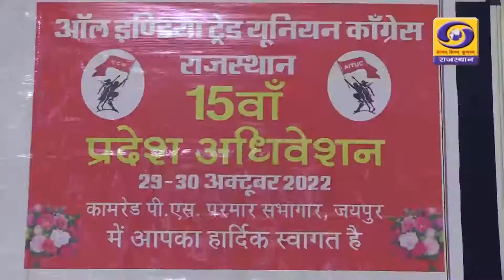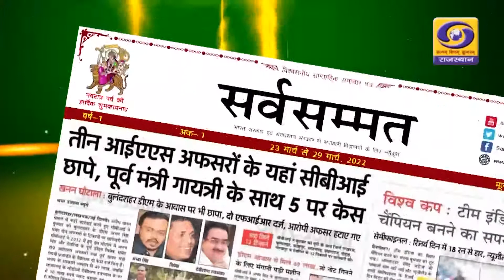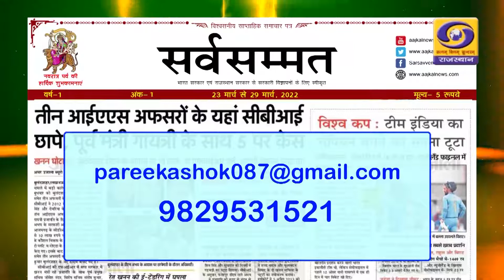श्रमिकों की समस्या समाधान के लिए एटक का सम्मेलन Aajkalnews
श्रमिकों की समस्या समाधान के लिए एटक का सम्मेलन
Aajkalnews ashok pareek

AAJKAL NEWS is one of India’s foremost leading media companies with a sturdy presence in Rajasthan regional news genre. Mr. Ashok Pareek founded his channel in Rajasthan 20 years ago, AAjKAL NEWS will be the most watched and the most respected news and existence network in Rajasthan. The Founder of the AAJKAL NEWS has big experience of the publication of weekly unanimous, regular programs broadcasting on television last 20 years and broadcasting of aajkal program in D.D. Rajasthan. He had write as well as government and semi-government and private construction in the past 16 years to around 100 documentaries. And now, he has positioned at State Secretary of UNESCO Federation in Rajasthan.

AAjKAL NEWS will serve strong and high quality news from every corner of Rajasthan, lying on the same stage with an aim to provide the discerning viewers with a complete commitment to the needs and aspirations of the Indian viewer, while AAjKAL NEWS will continue to deliver global news to Indian viewers. A big time of dedicated and innovative programming has brought into focus a number of social issues ranging. This channel tends to legislation to be changed and made the state aware of the power of the people.

AAJKAL NEWS will leading global 24-hours news service and one of the Rajasthan’s more respected and trusted source for information and news. The AAJKAL NEWS is now available through internet and mobile services produced by Sarvsammat Group. AAJKAL NEWS has most proud of work impacts the real world and also it is using its dominant battle for and with the population of India.